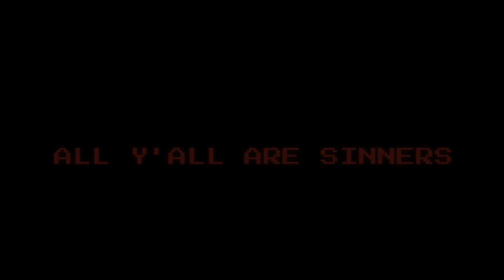Pumpkin's revenge meme / OC characters (animation?)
Welp here it is! I was doing that video for 5 hours :_) I hope you like it. This meme is about my villian from Faces Of Darkness series called, The Mask. Im sorry for my editing, I know it's not very cool Lmao.
Warning!
Blood, death bodies!

In this video is:
- The Mask (The guy who is wearing a white Mask) He is a antagonist of my book.
0:07, 0:39 - Stray (The one who have black hair and red eyes) he is The Mask's brother.
0:07, 0:43 - Isami (The one who have brown hair and green eyes) Third brother of Stray and The Mask.
0:24 - Desirée - The Mask's mother who got killed by The Mask.
0:27 - Gottfried - The Mask's father who died in a battle with Mountain Clan
0:16, 0:32 - Jin (The one who have blue shirt) Desirée's best friend, she got killed by The Mask.

All characters belongs to me so please do not copy!

If u want to know about characters from my book check here!